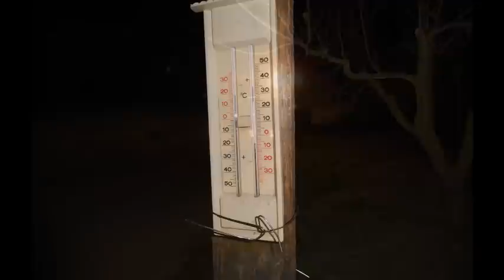Eiswein 2016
Riesling Eiswein Harvest 30th November 2016 at the G.A.Schneider estate in the Niersteiner Paterberg vineyard, starting at 5:15am and finishing by 7:15am.